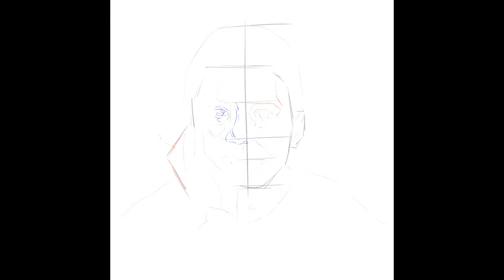SPEEDPAINT: Chico Buarque - Caçada CLIP STUDIO PAINT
✏️Software used
Photoshop
Ilustrator
Filmora 9